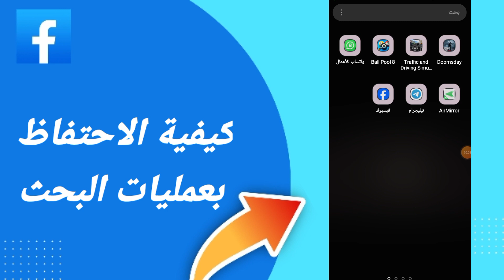كيفية طريقة كيفية إلاحتفاظ بعمليات البحث على تطبيق فيسبوك التحديث لأخير 2024